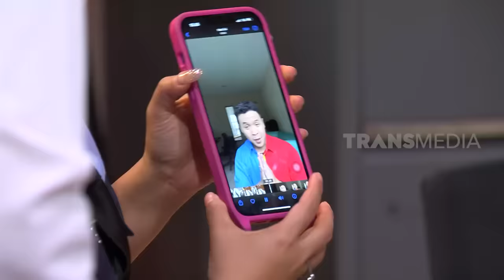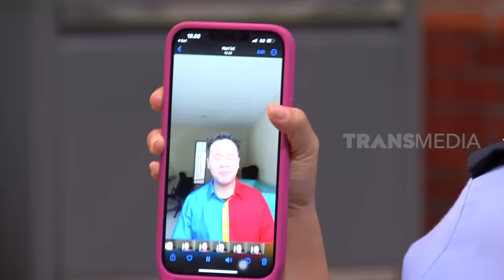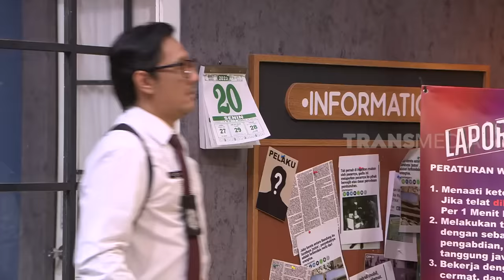[FULL] JADI HATERS KONDRE, FACHRUL ROZY DIPECAT DEVI PERMATASARI | LAPOR PAK! (31/03/23)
LAPOR PAK!